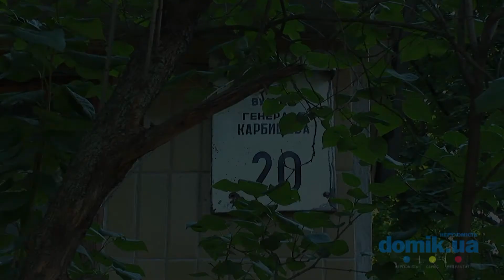Генерала Карбышева, 20 Киев видео обзор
Улица Генерала Карбышева, 20.
5-этажный панельный дом 1964 года постройки. У дома зелено, много деревьев и цветущих кустарников. Входы в парадные в удовлетворительном состоянии, установлены домофоны. Во дворе небольшая детская площадка. Есть места для парковки. Неподалеку расположен детский сад, общеобразовательная школа, супермаркет «Фора», строительный гипермаркет «Эпицентр».